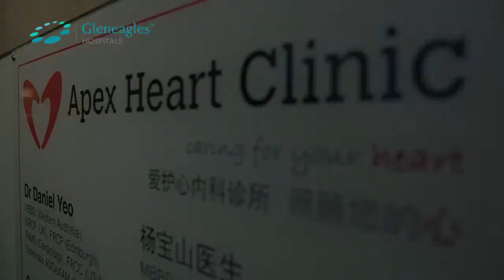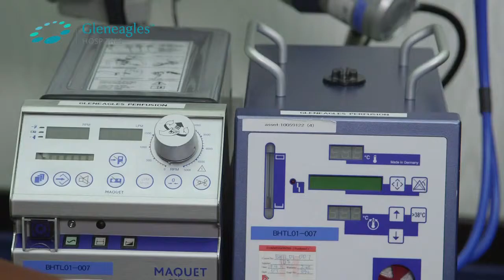Sudden Cardiac Arrest - Dr Daniel Yeo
Sudden Cardiac Arrest is an event that can be truly devastating. Dr. Yeo will be sharing with us what symptoms we should be looking out for, how to know if we are experiencing a cardiac arrest, and the warning signs we cannot ignore – especially the differences in symptoms of cardiac arrest between men and women.